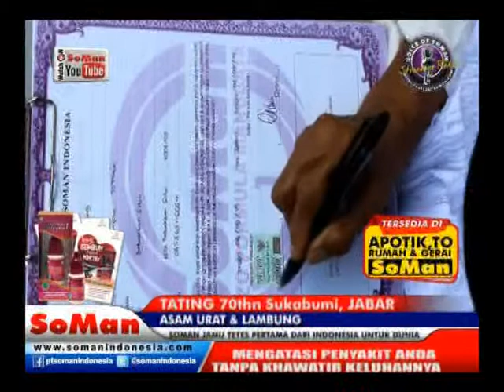Soman - Asam urat & Lambung ( Tating ) @ Kesaksian # Watch On Soman Youtube